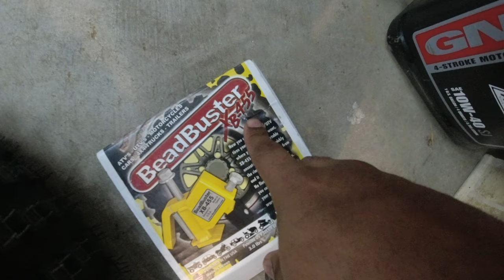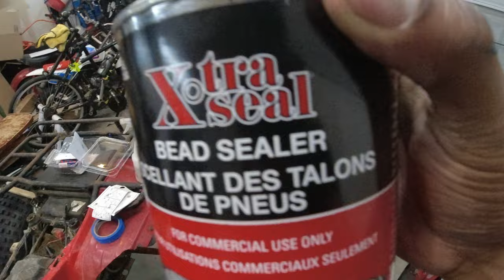New Tire Leaking at the Bead! | Bead Buster + Bead Sealer!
New rear tires have a leak, so lets use this new bead buster to break the bead and some tire bead sealant to help stop this leak!

Bead Buster:
Bead Sealant:
Tires:
Brake Shoes
General Items:
Barrina T5 LED Lights
Magnetic LED Work Lights
Equipment List:
Go-Pro Head Mount
DJI Osmo Action
DJI Osmo Action Mic Adapter
DJI Osmo Action Cage
Andoer Mini Tripod
Rode VideoMic Go
Sony ECM-DS70P Mic